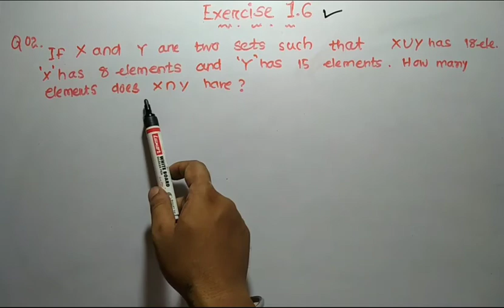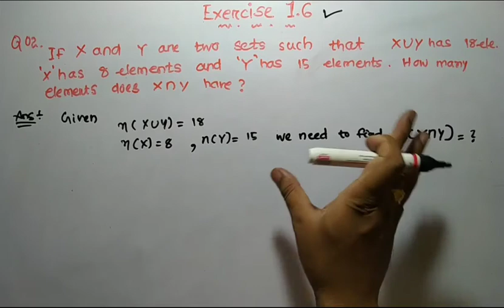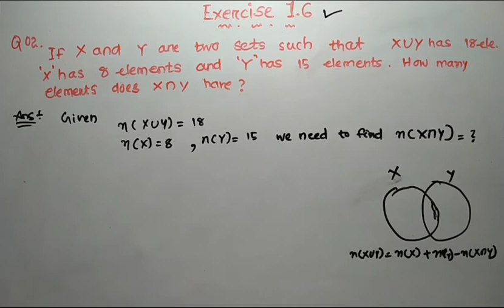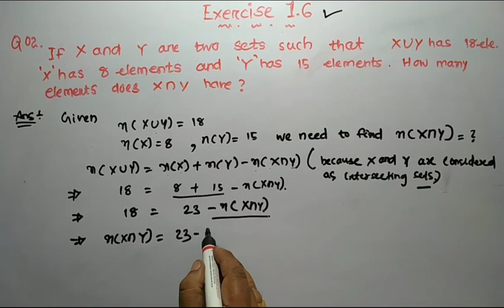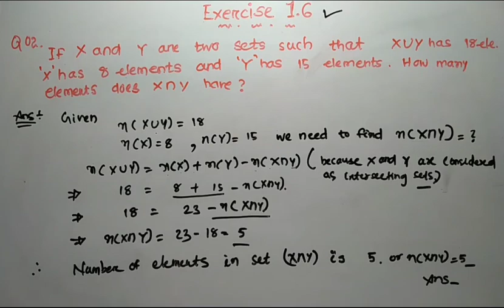Sets || Sol of Qno-02 || Exercise 1.6 in oriya || Class-11th_ NCERT || Mathematics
Solution of question number 02 of exercise 1.6 , chapter Sets of class 11th NCERT maths book .

This video help to understand following concepts:-

1.Practical problem on union and intersection using two sets  .

Adding to this video we are going to upload all question's Solution of  exercise 1.6 so is to clear the concepts .